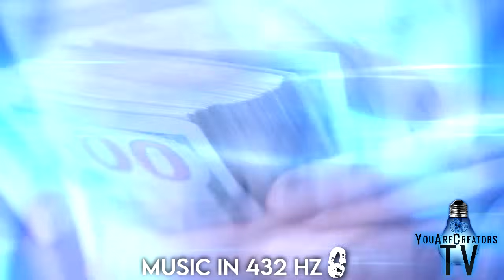NEW* 400+ Gratitude Affirmations That Can Transform Your Life! | In 432 Hz